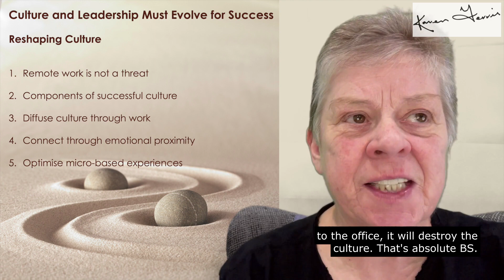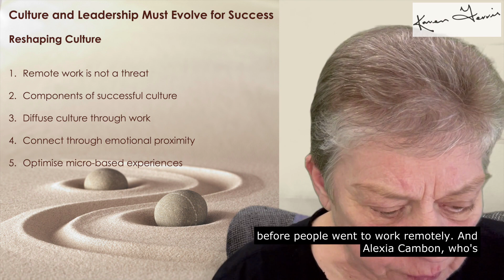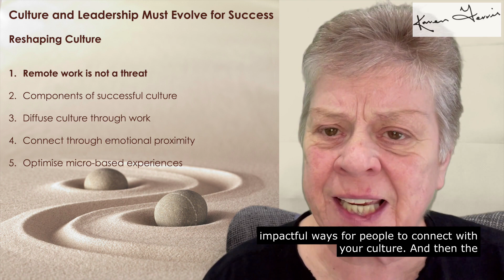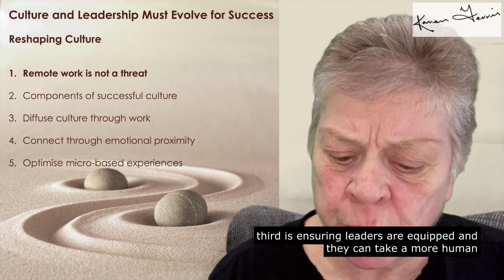Reshaping Culture - 1. Remote Work Not A Threat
Leaders must understand that remote work does not threaten workplace culture or leadership success.

Make the culture thrive across a distributed workforce through alignment and connectedness